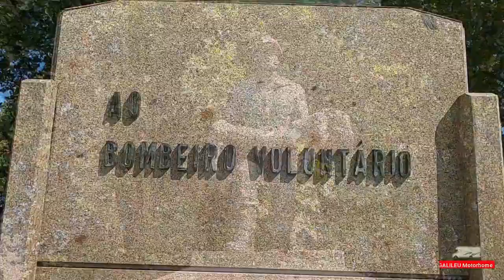VILA NOVA DE FAMALICÃO PORTUGAL Parte 1 | CONHECENDO A EUROPA COM O GALILEU MOTORHOME | T2023 EP 17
Luiz e Claudinha do Galileu Motorhome.
Conhecendo Portugal com o Galileu Motorhome.
Vamos conhecer Vila Nova de Famalicão -  Portugal.
Estamos em Santiago de Compostela Espanha, e seguindo para Vila Nova de Famalicão Portugal.
Venha com a gente.
Somos um casal aposentados que viaja o Brasil de motorhome, divulgando as cidades, lugares e pessoas, contando a história das cidades, visitando lugares público, monumentos turísticos, Igrejas e caminhamos pela cidade.
Nosso Canal tem o intuito de mostrar a realidade vivida pelo turista de primeira viajem que chega nas cidades sem planejamento.
Tudo acontece ao acaso, ai filmamos e mostramos como a vida é em cada lugar.